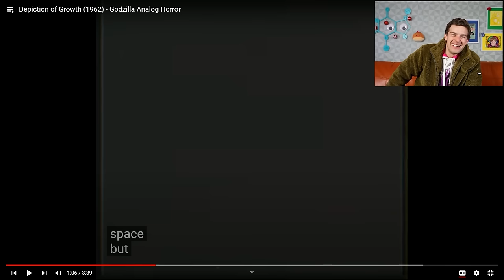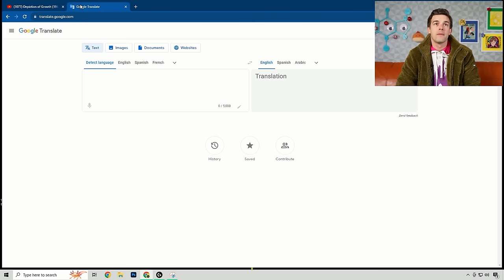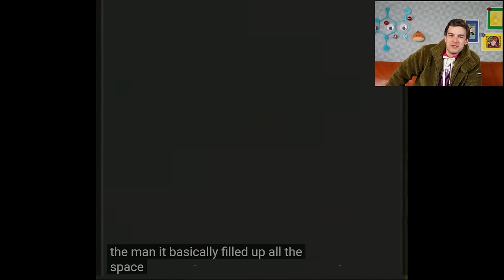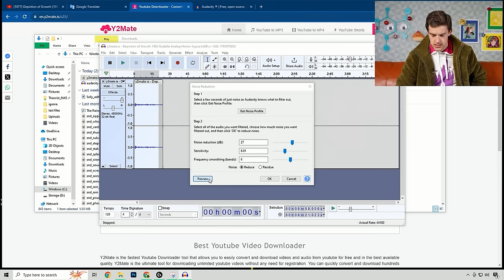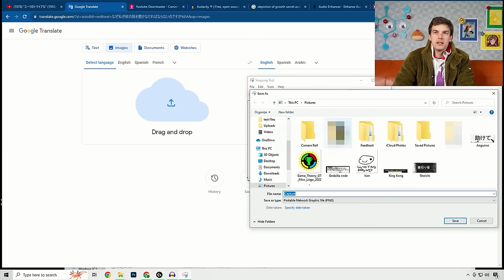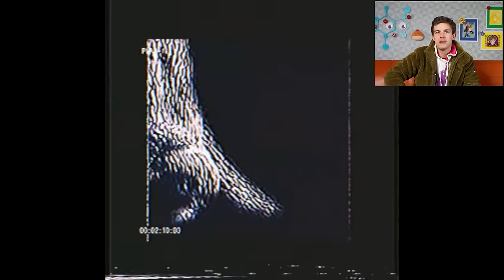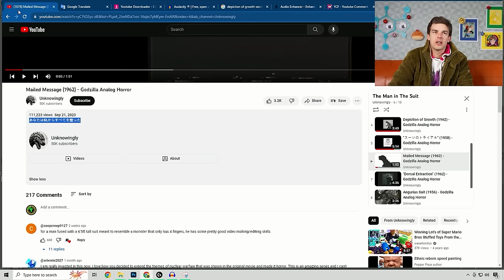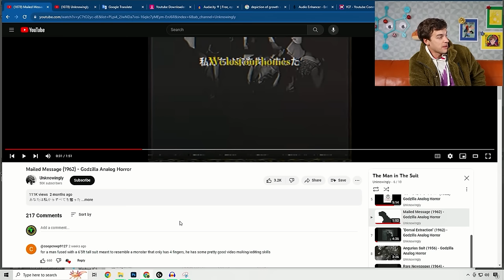The TRUTH About Godzilla! | The Man In The Suit (Analog Horror)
*NEW Theorywear is Here!*
Shop the Northern Lights Collection this Weekend!

Friends, welcome back to The Man in the Suit, this Godzilla analog horror has blown up recently, and for good reason! It is SO well made and interesting and I can't wait to DIVE back in! What horrors are hidden inside the Godzilla suit? Let's find out together!

0:00 - The Witty Banter
11:07  - they're smart i promise
51:30 - The Witty Wrap Up